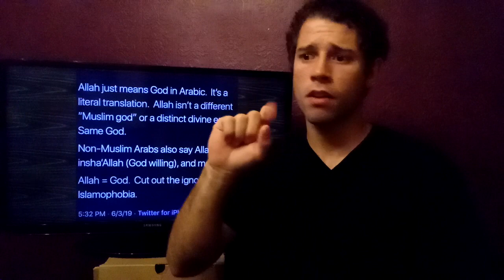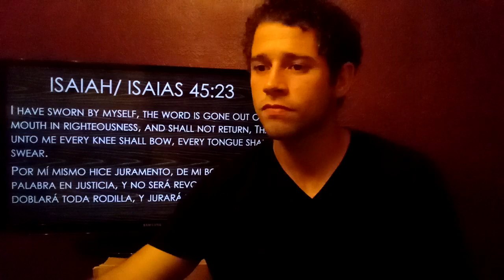"Jesus Christ beheaded!!"